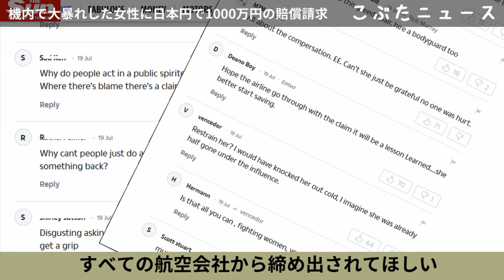旅客機内で暴れた乗客に85000ポンドの賠償請求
誤）スタンテッド空港
正）スタンステッド空港

航空機内で大暴れした女性が85,000ポンドの賠償請求を受けました。
女性は航空会社のジェット2の生涯利用を禁止され、航空会社は積極的に賠償金を回収する方針とのことです。

機内で暴れた乗客に１千万円超の賠償請求、戦闘機誘導で緊急着陸　英国
Airline sends ￡85,000 bill to woman who tried to open emergency doors mid-flight
Abusive' Jet2 passenger Chloe Haines ordered to pay ￡85k after RAF jets escort plane back to Stansted
Woman billed $105,000 after 'dangerous' behavior forced flight diversion
Airline sends $106,000 bill to woman who tried to open doors mid-flight
HERO Jet2 passengers who restrained a raging woman are demanding a payout after the airline slapped her with a ￡85,000 fine.
Couple describe moment Jet2 passenger 'kicked off' as RAF jets scrambled to Stansted flight
機内で乗客大暴れ、空軍機が緊急発進　２５歳女を逮捕　英ロンドン